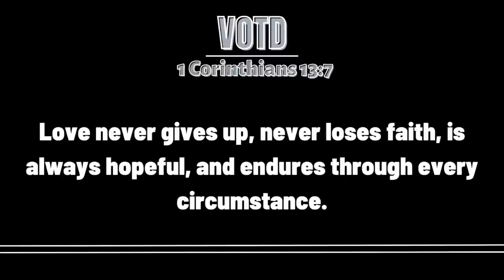Spring Break & 35 pt Mens league Career High Vlog 🏝🏀